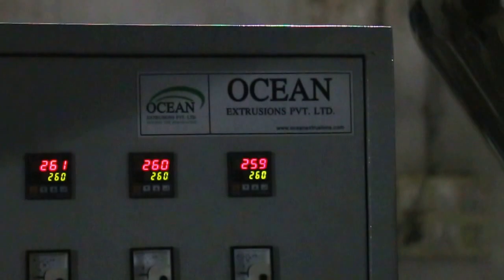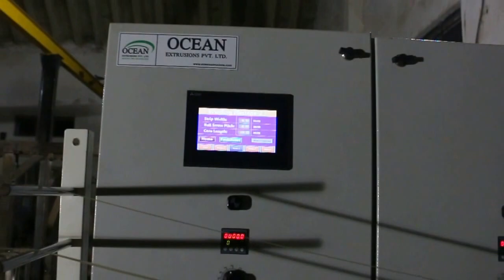High Speed Production Line PP PET box Strapping Machine line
Plastic Processing Machines - high Speed PP

extrusion coating lamination machine, woven sack, bopp, India
Woven Sacks, Tarpaulins, Jumbo Bags, BOPP Film, Paper, Aluminum Foil, Polyester Film, Cotton Fabric extrusion coating lamination machine line plant for bopp lamination coating machine for paper For Coating thin layer of polyolefin's (Mainly LDPE / PP) on substrates like Woven Sacks, Tarpaulins, Jumbo Bags, BOPP Film, Paper, Aluminum Foil, Polyester Film, Cotton Fabrics, Jute, Non Woven Fabrics, etc. Up to 5200 mm Web width applications. Tandem Lamination Plant for coating Circular Woven Fabrics, for producing multi layer laminates up to 5 layers along with the various substrates like Paper, Aluminum Foil, Polyester film etc. Lamination line material adds superior protection for products when they are packed. Extrusion coating lamination plant is a suitable solution to produce very slim lining layers made of PP, LDPE. This lining material will them be added to packaging components like woven sacks, giant size bags, aluminum foil, cotton and jute fabric bags, etc. Ocean Extrusions is a leading extrusion coating lamination plant manufacturer and our lamination plant will remain a revenue making investment as the machine components are made of reliable and quality materials. This video caters details about Extrusion Coating Lamination machine that is used for ldpe Coating Lamination, pp coating, pet Coating lamination, woven sacks, paper with Aluminium Foil Coating, bopp lamination with BOPP Film Coating extrusions lamination, metalized Polyester Coating Paper, Cotton Fabric Coating Paper with HDPE Woven Fabric Coating.

Factory Add : --

Kujad, Daskroi,
Ahemadabad - 382430

Corporate Office :--